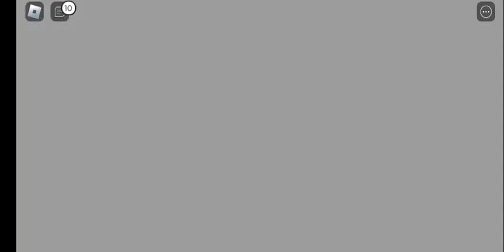watch us go on a airplane! (cookiesandmilk)